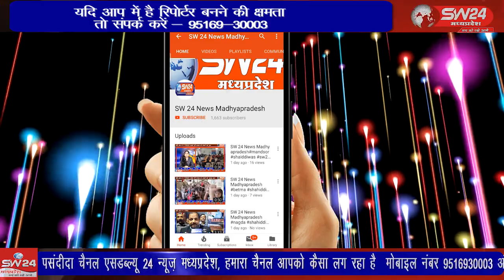SW 24 News Madhyapradesh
behrupiya khargone खरगोन जिले में इनदिनों राजस्थान से आये बहरूपिये कलाकार अपनी कला का प्रदर्शन करके लोगो का दिल बहला रहे है